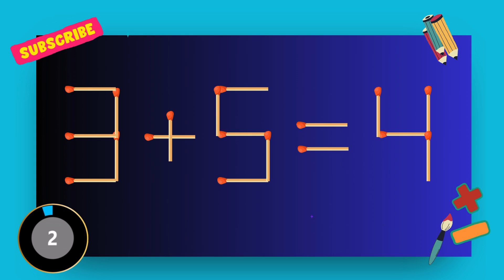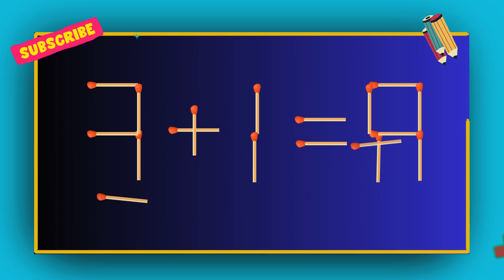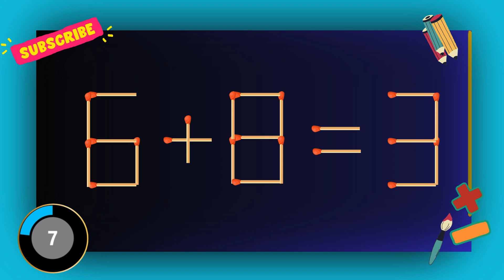Move 1 Stick To Make Equation Correct, Matchstick Puzzle.